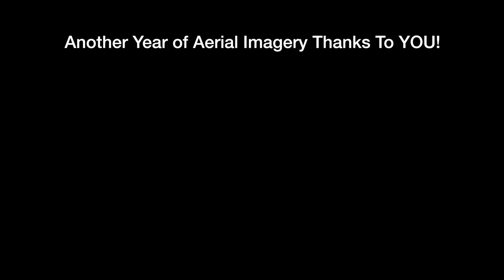Aircraft Carriers, Missions - Drones Over South Texas!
A famous World War II aircraft carrier.  A centuries old Spanish mission.  A protected nature preserve.  Just a few of the scenes from our aerial photography work in 2020.

2020 was a challenging year but we were blessed to have opportunities to get our drones into the air for our new and returning clients.

This highlight video was shot with the DJI Mavic 2 Pro and the DJI Inspire 2.

The flights at the San Antonio Missions Historical Park were authorized since we were working directly for the Archdiocese of San Antonio which is directly responsible for these historic missions. Note:  Taking off from National Park property continues to be prohibited without express permission (and we honored this during our flights).

Scenes from Guadalupe River State Park involved express permission of the park superintendent.  Drones can be flown in some Texas State Parks by obtaining a permit and following guidelines provided by the park.

We are excited about 2021 and look forward to another year of serving the aerial imagery needs of San Antonio and South Texas!